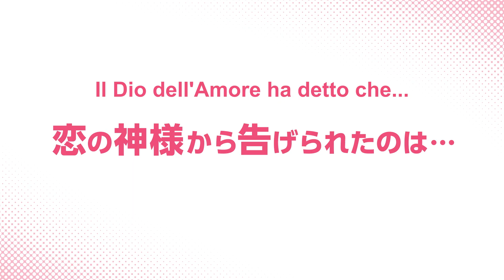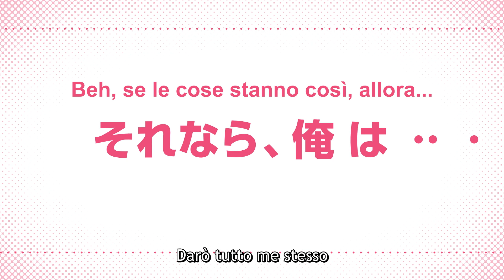The 100 Girlfriends Who Really, Really, Really, Really, REALLY Love You | Anteprima Ufficiale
L'8 Ottobre 2023 su Crunchyroll!!!

100 ragazze posson bastare?